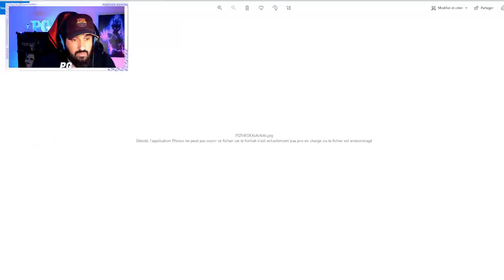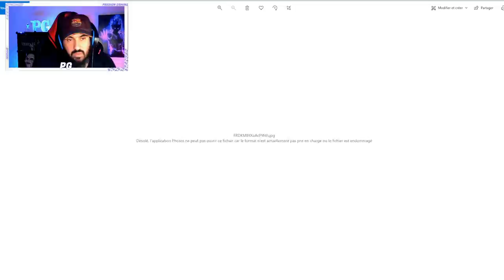PREDICTION DES EQUIPES TOTS (LIGUE 1, PL, LIGA, BUNDES, SERIE A) SUR FIFA 22 !!!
PREDICTION DE LA TOTS - LIGUE 1, PL, LIGA, BUNDES, SERIE A ... SUR FIFA 22 !!!

 Maillot Foot pas cher 2021/2022
-15% de Rabais: PG (plus de 79 €, livraison gratuite!)

LIVE + VIDÉO : Chaque jour de la semaine

- Live FUT [Ultimate Team]
- Avis Sbc
- Pack Opening
- Club Pro
- Mode Carrière
- Fut Champions

FIFA 21
SBC GROSSE AFFICHE
ACHAT REVENTE
TECH AVION
FUT MILLIONAIRE
FUT CHAMPIONS
DIVISION RIVALS
CLASH EQUIPE
PLAYERS PICK
PACK OPENING
ÉQUIPE LOW COAST
CLUB PRO
MODE CARRIERE
JEU VIDÉO FIFA
DCE JOUEUR
PACK ICON
SBC ICON
TOTY
TOTS
TOTSSF
ICON DE BASE
ICON MIDLLE
ICON PRIME
ICON PRIME MOMENTS
GOAT